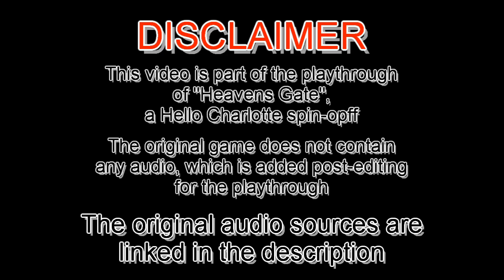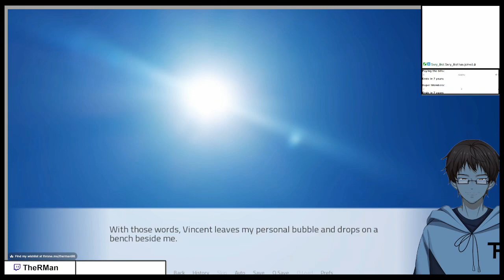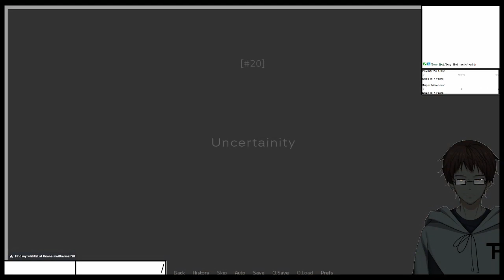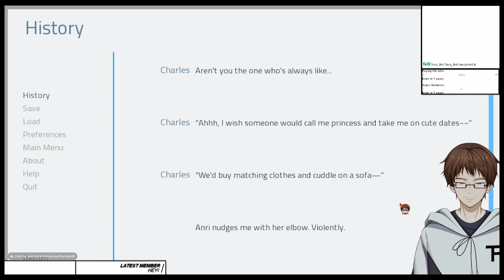AND THEY GO CRAZY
The story continues and, somehow, two people show their crazy side (unless I interpret it that way)
This is from the stream "Hello Charlotte Spin-Offs" from February 28th 2023
PLEASE NOTE:
Because the source game contains no audio, all BGMs, SFXs, etc. have been added during the editing process.

Audio used:
Hello Charlotte OST
VN Audio Pack Vol 1
Composer/Sound Designer: Tim Reichert
Visual Novel Audio Pack Vol 2

Project Lead:
Tim Reichert

Composers:
Fogheart
Hibana
Kuseki
Red Robotix
Simpsonill
Sorven92
Tim Reichert

Instrumentalists and Vocalists:
Devon
Fogheart
Hibana
Kyrja
WinterdrivE

Sound Designers:
Tim Reichert
Used Music:
"これで終わり - R-version" by The R-Man